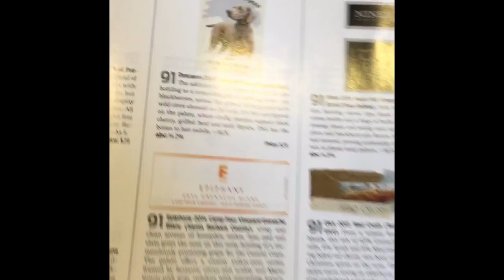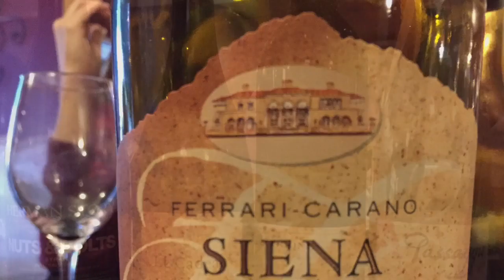Exploring The Wine Glass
A bi-monthly look into the wine and food pairings of the owners of Dracaena Wines.. Blog can be found
Slainte!